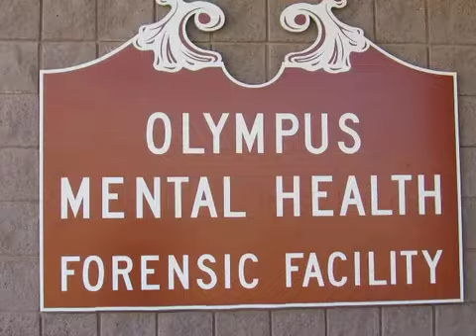Containment Trailer Draft: Audio Test #1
Zombie Nation